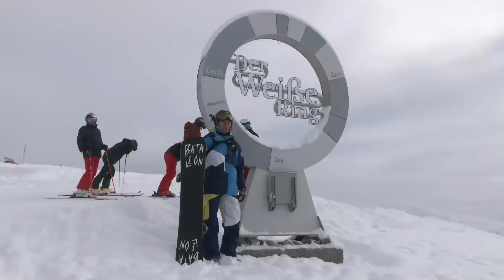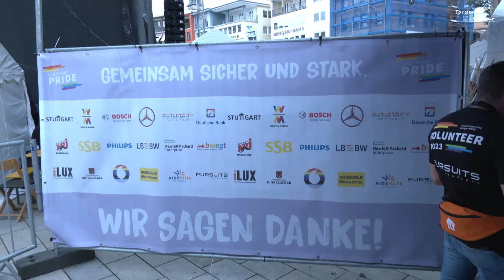Torsten on Tour: Heute auf dem CSD in Stuttgart 2023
Das Torsten on Tour - Team war heute auf dem CSD in Stuttgart und hat die Stimmung aller Teilnehmer eingefangen. Es ist vermutlich der längste Filmbeitrag des CSD's in Stuttgart. Wir wünschen Euch viel Spass beim anschauen. "Partyluder" Torsten hat auf alle Fälle mitgefeiert...

Deutschland 2023 - 1:41:52 Std.
(Abzüglich Youtube-Zensur)

© Lenz-Media.TV